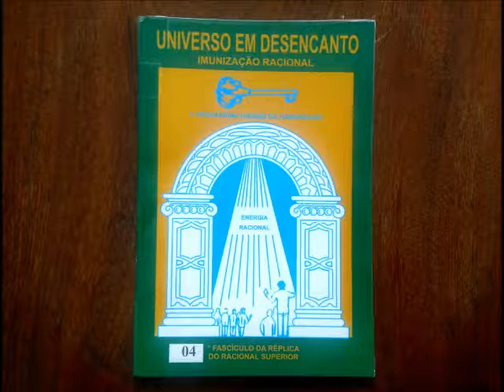22 A ABSOLVIÇÃO DA CONDENAÇÃO À MORTE... 4ª Replica Áudio livro pg 141